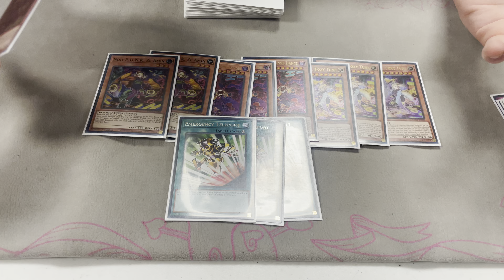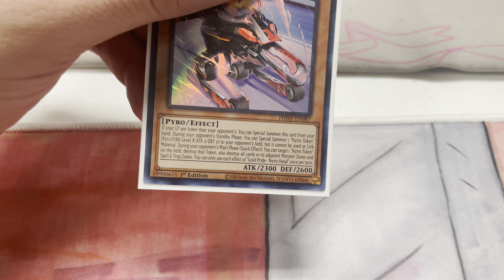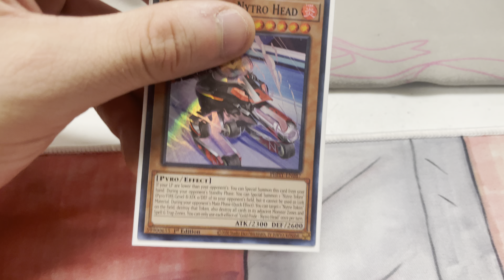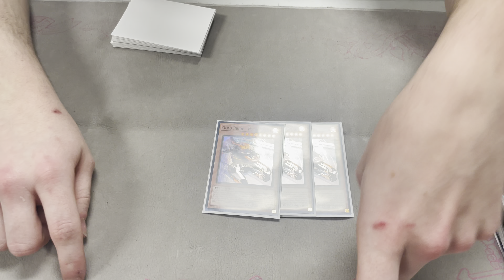UNDEFEATED P.U.N.K. Deck Profile Yu-Gi-Oh! PHHY